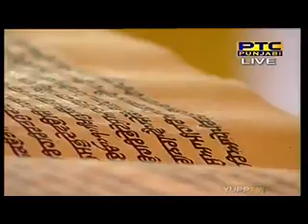Hukamnama of Sri Darbar Sahib Amritsar